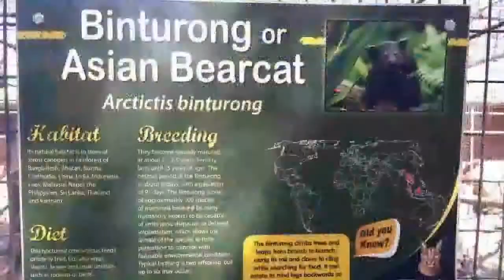JCP 2014 Group 220 Bester Birds and Animal Zoo - Guinea Pig Box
This was a project of the Community-Based Project of the Faculty Engineering, Built Environment and Information Technology of the University of Pretoria. We went to go help out at Bester Birds and Animal Zoo, and give back by building a box for the large population of guinea pigs. If you would like to help out, go to their for more information on how.

We learnt a lot about time management and the general living conditions necessary for of the many animals. We also learnt pre-planning for building an item like this as well as woodwork which both members have not done before. We learnt how to stick to a budget and improve around it. We also learnt great teamwork skills and how to delegate.

The members of the group:
Lap Sun (Jackie) Zhang
Tilesh Bhaga

Behind the camera:
Samantha Botha

Location:
Bester Birds and Animal Zoo
www.

Animation and box modeling in Blender 3D software:
Tilesh Bhaga

After effects and compilation:
Lap Sung (Jackie) Zhang and Tilesh Bhaga